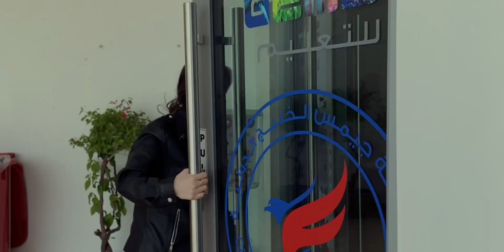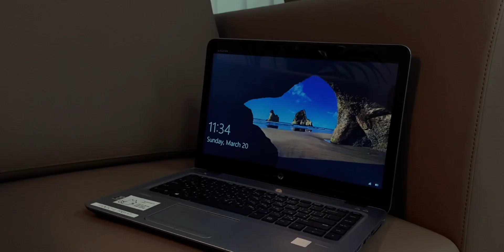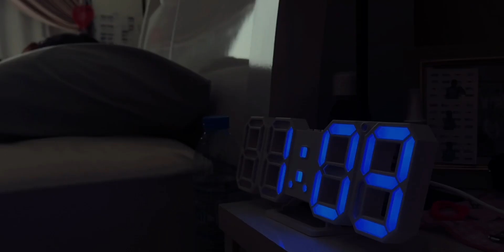The unspoken || short film By Akis student